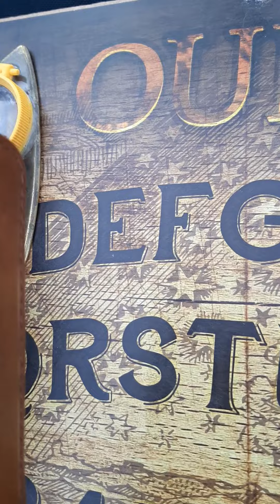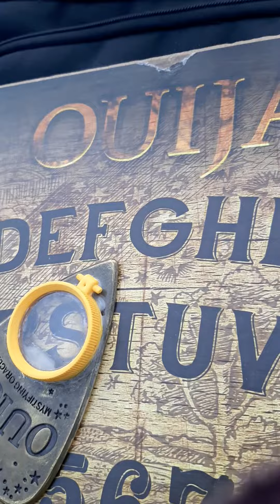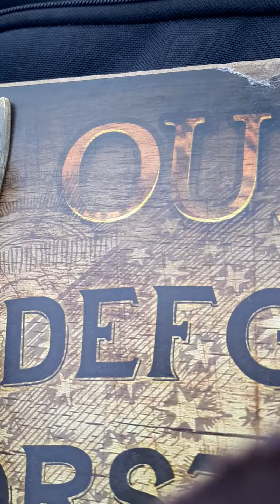PART 2 OF THE OUIJA SESSION AT THE CALGARY CORN MAZE 2020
sorry guys the video lagged out a bit lol